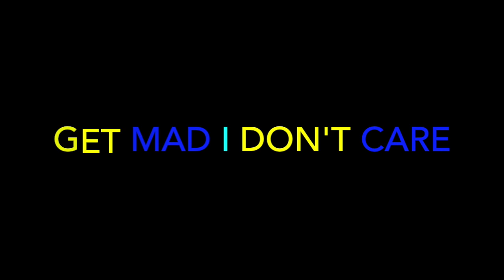Cal Scruby - Hollywood - REACTION